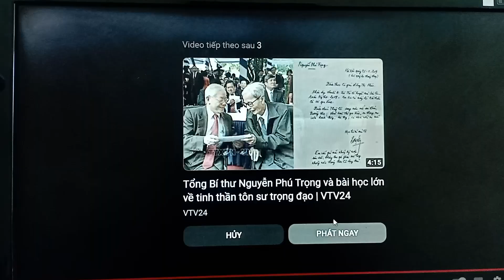Địa khúc giao hòa tập huấn 2024